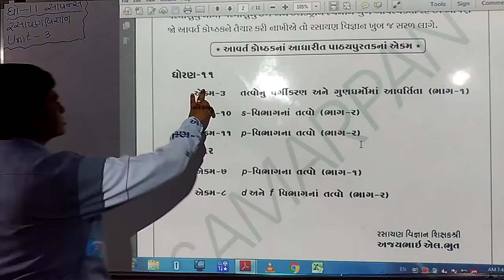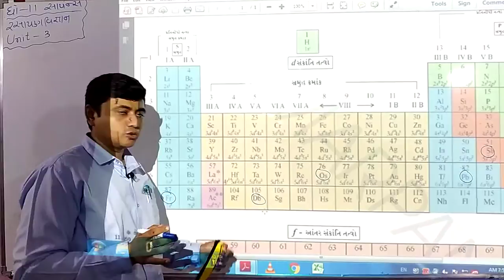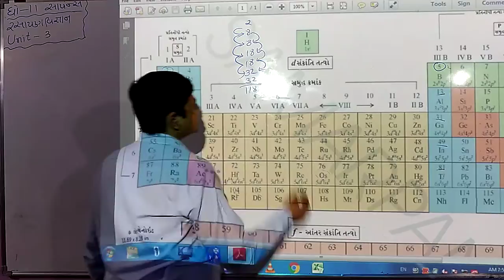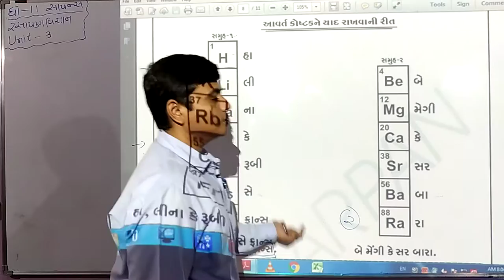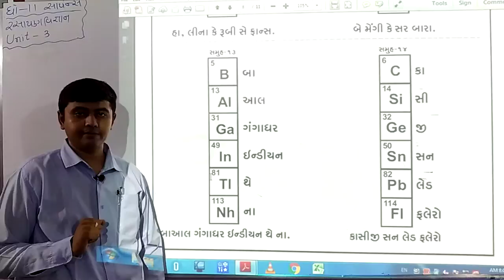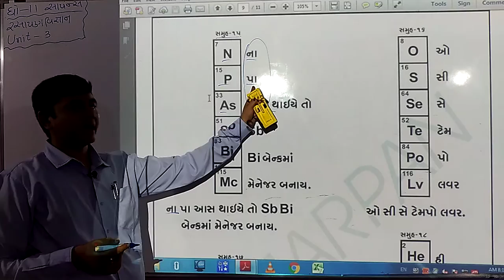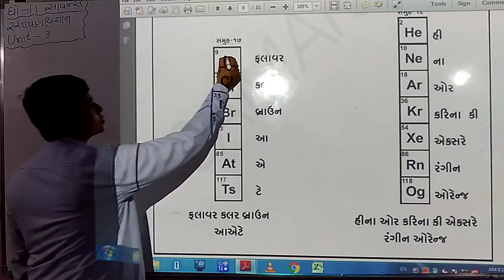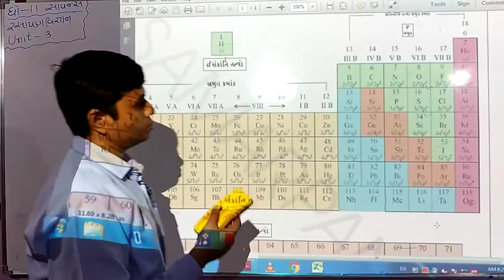STD - 11 Science Chemistry Unit-3 (Bhag-2)